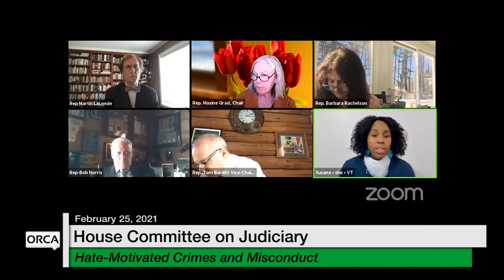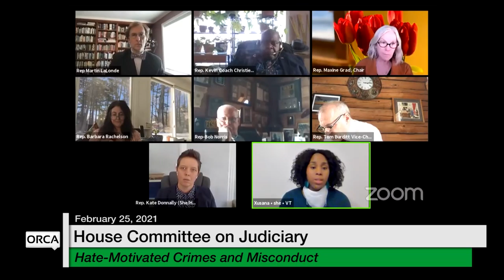Vermont State House - Hate-Motivated Crimes and Misconduct, DOC-Related Amendments 2/25/2021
Hate-Motivated Crimes and Misconduct, Miscellaneous Department of Corrections (DOC)-Related Amendments: Sexual Exploitation of an Inmate 2/25/2021